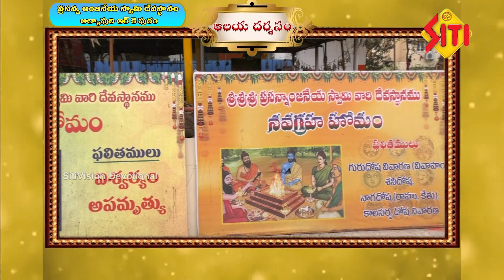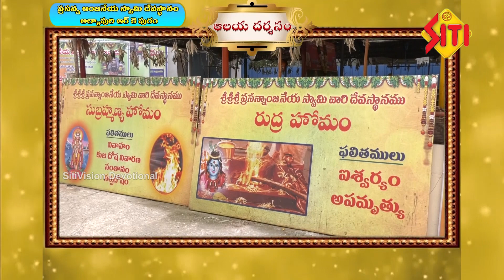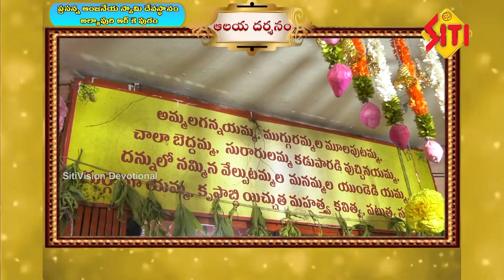విజయాన్ని చేకూర్చే ప్రసన్న ఆంజనేయ స్వామి Prassanna anjaneya swami temple rk puram|| Siti devotional